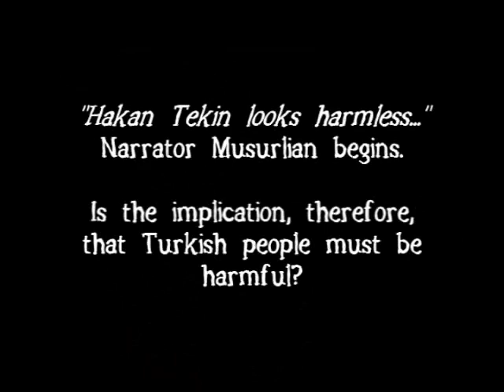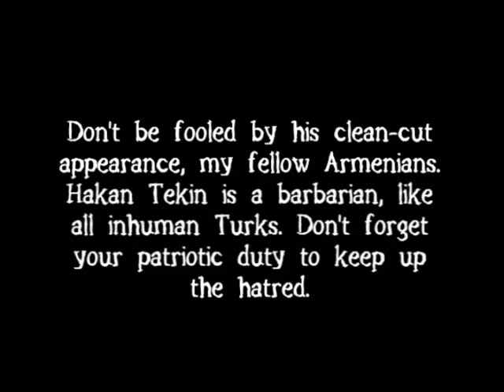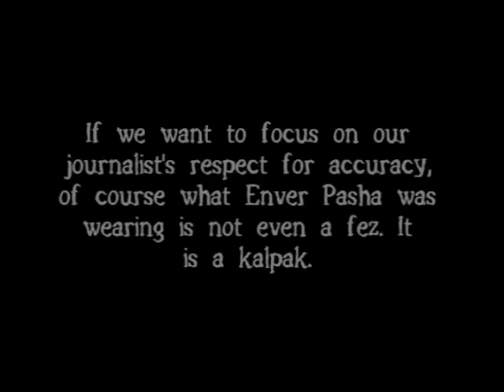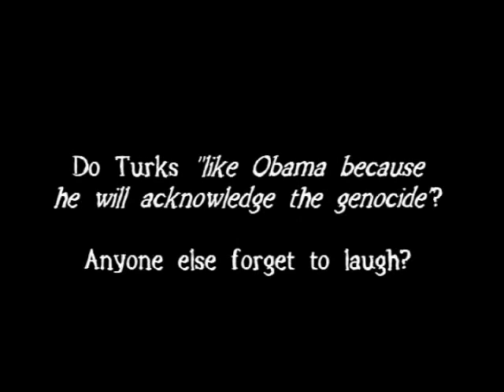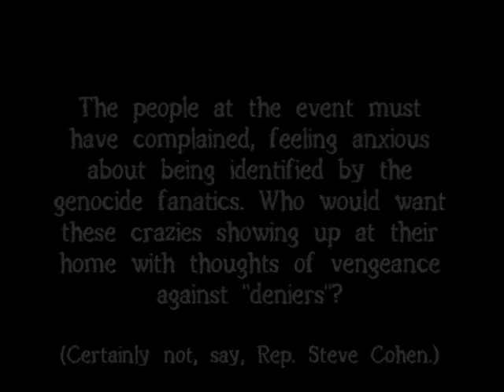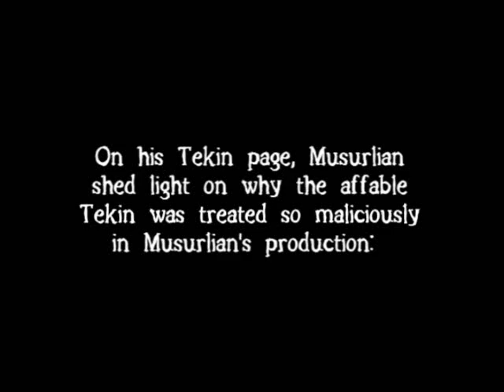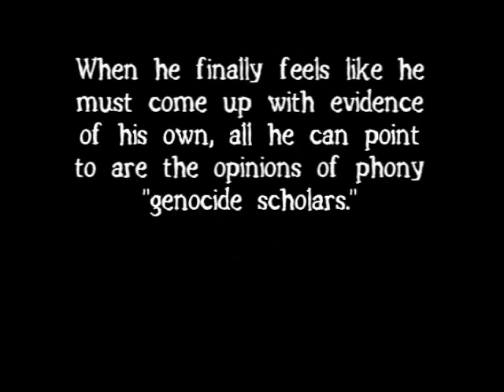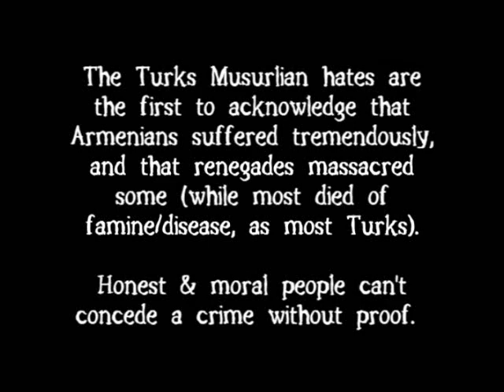The Peter Musurlian Guide to Fairness & Accuracy in "Journalism"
When Turkish Consul General Hakan Tekin gave a June 10, 2008 talk in a Californian classroom (Claremont Graduate University;  the topic had nothing to do with Armenians, and regarded "The Roles and Challenges of Turkey in a Globalizing World"),  Filmmaker Peter Musurlian of Globalist Films was ready to pounce with his video camera set on "character assassination" mode.  The big-hearted organizers gave Mr. Musurlian permission to videotape, little aware of his hostile intent. (In the meantime,  the genocide scholars Mr. Musurlian likes to point to as "proof" of his genocide usually conduct their propaganda sessions  behind closed doors, fearful of opposing viewpoints.) When the classroom students did not appreciate the invasion of their  privacy, as well as being exposed to genocide-mad followers known for their extremism, YouTube required Mr. Musurlian to  distort the students' faces; yet predictably, Mr. Musurlian switched back to his original footage, when YouTube was no longer  looking - providing a sample of his "journalistic" ethics.

Mr. Musurlian enjoys hiding behind the title of "journalist," when what he is really doing is pursuing an agenda; a harmful  agenda that fosters hatred and prejudice. This video explores the degree of fairness his conscience allowed in the treatment  of his victim, the kind of Turkish consul other Armenian-genocide extremists felt compelled to treat in a deadlier form of  character assassination only a few years ago. In addition, the video also examines the accuracy of Mr. Musurlian's claims, as  when he accuses his victim of "half-truths, prevarications and outright falsification."

Armenians murdered many more Turks and Muslims during this tragic and inhuman time of history, in a true campaign for  systematic extermination, a side of the story the propaganda-accepting West is unaware and uncaring of. These hundreds of  thousands victimized by the brutality of Armenians are generally held in contempt by Mr. Musurlian, during the rare times he  bothers to acknowledge them. Yet because he is a "denier," no Turkish person is going to hate him, nor will it occur to any  Turkish person to take a video camera and hound Mr. Musurlian at his doorstep, as Mr. Musurlian feels compelled in spending  his own money and time to do.

Care has been taken so as not to infringe upon Mr. Musurlian's copyrighted material, primarily pointing to photographs not  owned by the filmmaker. A handful of screenshots and sound bits have been used, in order to demonstrate Mr. Musurlian's  standards and practices.

Turkish Diplomat predicts that Obama will wimp out on Armenian Genocide recognition